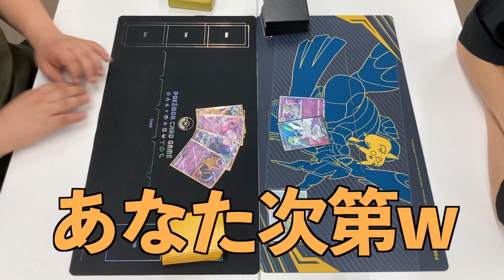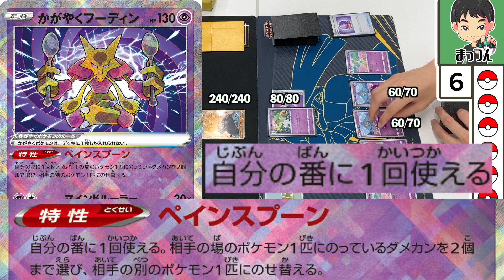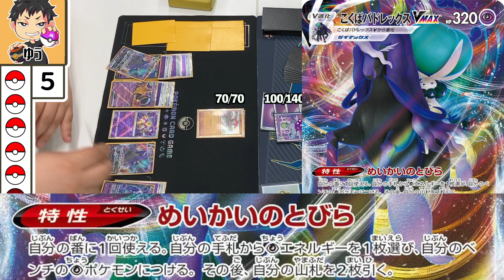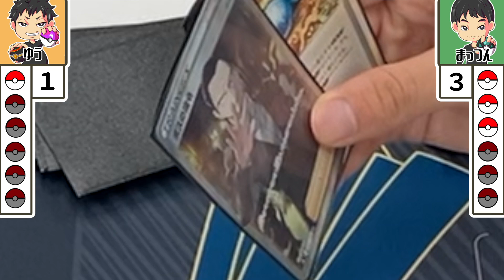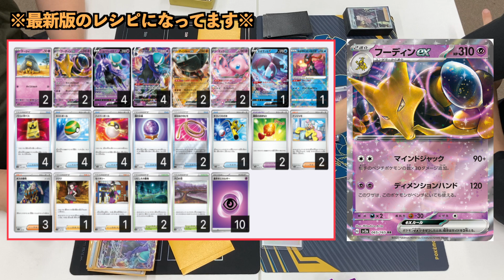【ポケカ】舐めて見たら痛い目見るぞ！？フーディンexはこう使え！